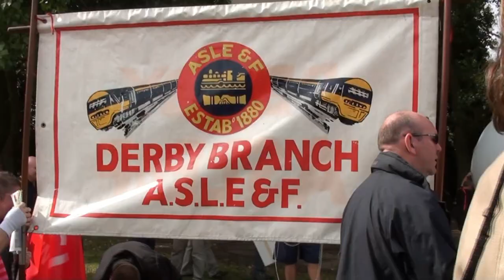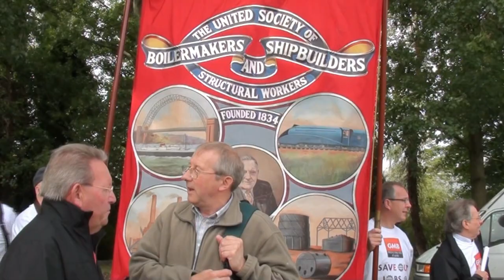Socialist Party video: Bombardier march in Derby against job losses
Ten thousands people marched through Derby city centre on Saturday 23 July in protest at the threatened 1,400 job losses at the train building firm Bombardier.

There is overwhelming anger at the Con-Dem government that is primarily being blamed and that, only months ago, visited the city claiming to 'defend' manufacturing industry.

Workers who have given years of service and who have valuable skills and experience will be discarded!

For every job at Bombardier that goes, four more in the supply chain will disappear. The Canadian firm is reviewing its UK operations, which if shut down would result in a total of 3,000 jobs going at Bombardier with another 12,000 other jobs being wiped out in the region.

These figures of course do not include the 'multiplier effect' of lost business to other companies as so many people will have no money to spend. This is only the latest in a series of job losses in the city.

Bombardier is the last major train manufacturing company in the country, prior to privatisation it was called British Rail Engineering Ltd. At a time when David Cameron's government is making huge cuts in public services, resulting in the loss of hundreds of thousands of public sector jobs, he claims that private industry will 'expand to take up the slack'.

But by allowing these jobs to go, Cameron is doing the opposite: he says one thing and does another. Workers in the private sector and the public sector need to unite to fight all these job cuts.

One inevitably affects the other. In the bidding process for the £1.4 billion Thameslink rail contract the government has awarded 'preferred bidder status' to German firm Siemens, the immediate cause of the crisis.

Yet they have not taken into account the wider costs of massive unemployment - extra benefits paid out and lost taxes. We have also been given information that suggests the difference in costs between the two bids was the 30 year maintenance contract, and that in its UK maintenance facilities Siemens does not recognise unions.

Big business doesn't care about the wider costs, in its drive for profit it wants to make workers compete with each other internationally in a 'race to the bottom'.

The government's interpretation of the EU's rules only serves the interests of capitalism, no matter how short sighted. This is not in the interests of workers in any country.

The Con-Dems say the tendering process was set up by the previous Labour government, claiming that they had no choice. Of course, the last Labour government also had a neoliberal approach, but to say that an elected government cannot change things is nonsense.

The bids had to include the cost of financing the investment, which put Bombardier at a disadvantage compared to Siemens, as it has a poorer credit rating.

It would cost it hundreds of thousands of pounds more over 30 years. If it was government financed, the costs would have been a lot less.

Bombardier, like Siemens, is a multinational company whose motivation is only maximising profit. The Socialist Party says: Open the books to inspection by the unions and the workforce! We oppose all job cuts and call for the immediate renationalisation of Bombardier to save jobs, with democratic control involving the workforce.

If this was linked to the renationalisation of the railways and a plan for consistent reinvestment in, and expansion of, the rail system, then plenty of jobs could be provided.

This would have the benefit of aiding the fight against global climate change by taking traffic off the roads. Renationalisation is a realistic demand given the massive government bailouts to the banks to stop them collapsing.

Even a Tory government renationalised another major Derby employer, Rolls Royce, overnight in 1970 to stop it collapsing.
 Support the Bombardier workers! Unite the private and public sectors to defend all jobs!
 No job cuts!
 Nationalise Bombardier under democratic workers' control and management to save jobs!
 For an expansion of the rail network and public transport on the basis of public ownership and democratic control!

Steve Score, East Midlands Socialist Party